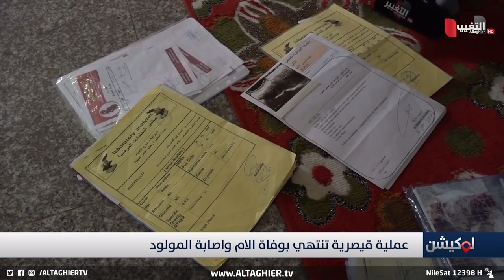أمه ماتت وهي تنجبه .. قصة عراقية مأساوية بحاجة إلى أذن صاغية؟!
لحق الرد او عرض قضاياكم ومظالمكم في برنامج لوكيشن

موقع قناة التغيير الفضائية الالكتروني